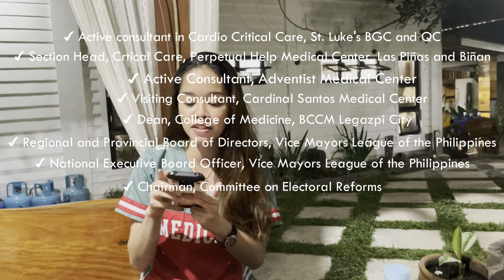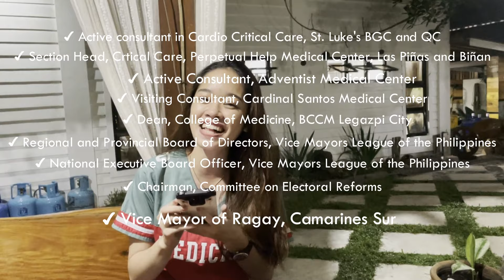Tuli Mission with Dr. Linao | (Nangangamatis nga ba?)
I have a special guest! Let's all learn from Ragay's honorable Vice Mayor, a well-respected Cardiologist, Dr. Elmer Linao. Malalaman niyo na kung totoo nga ba ang inyong mga paniniwala tungkol sa PAGTUTULI! Join me as I assist Dr. Linao (Cardiologist) and Dr. Paez (Neurosurgeon) in a circumcision mission in Bicol. It feels great to serve the people!

Share this to all the concerned parents and patients out there. :)